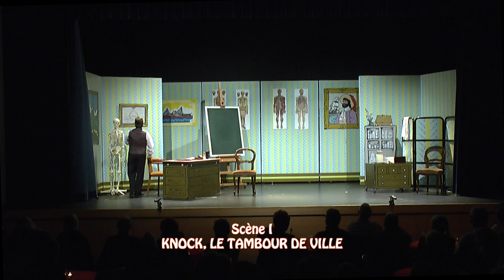Knock - Le TAP 2017 (partie 1)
Knock ou le triomphe de la médecine, de Jules Romains.

Mise en scène Thierry Roland.

Par la troupe du théâtre amateur de Prangins.